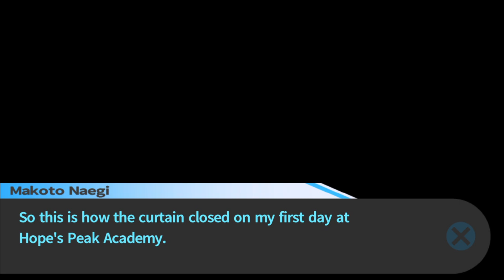Danganronpa: Happy Trigger Havoc 6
After checking his room and the school, the protagonist talks to and hangs around one of his classmates